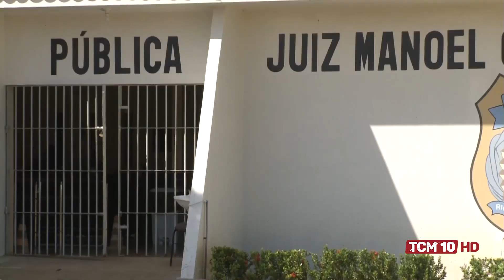Ronda Policial - Acusados de matar Eliel passa por audiência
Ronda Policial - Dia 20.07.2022